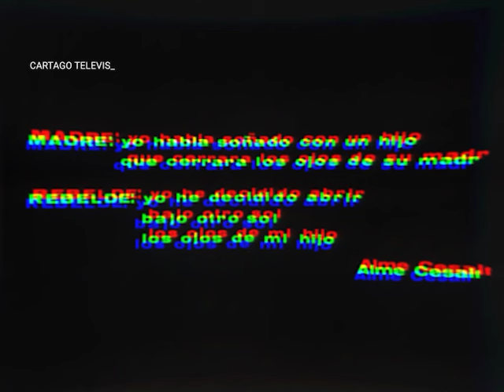Néstor Gimenez "Nunca hay jueces detenidos por permitir maltratos a los presos"